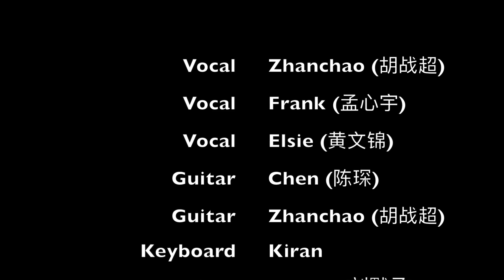Gu Lou (LowPass 2018)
Feb 18, 2018 @ NU CSSA Spring Festival show

特别感谢前主唱秦（大）鑫（爷）的视频，以及乐（老）队（陈）迷妹李畅为大家拍摄的照片。感谢兄弟乐队最后通牒乐队（Ultimatum) 的大力支持与合作！感谢乐队灵魂人物智哥的默默支（赞）持（助）！感谢NU CSSA的组织和超赞的音响设备！最后更加感谢所有的朋友们！

WE ARE LOWPASS!!!